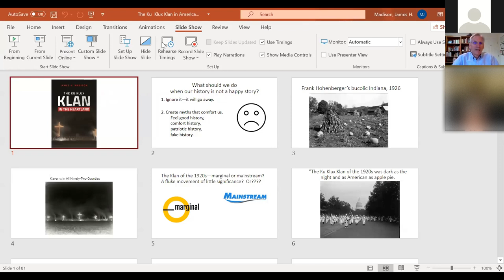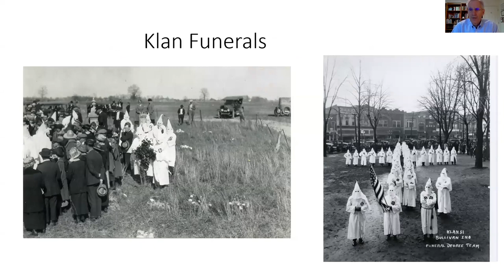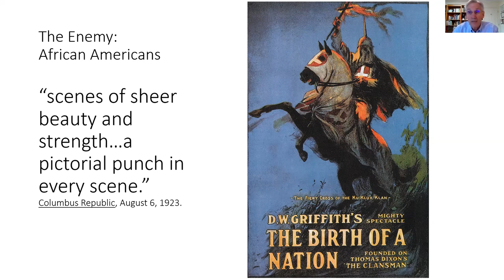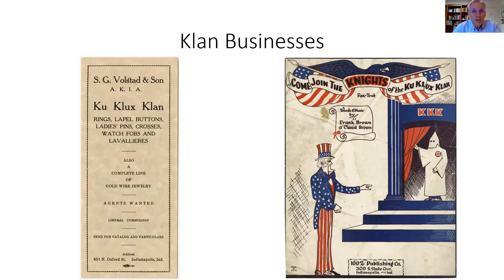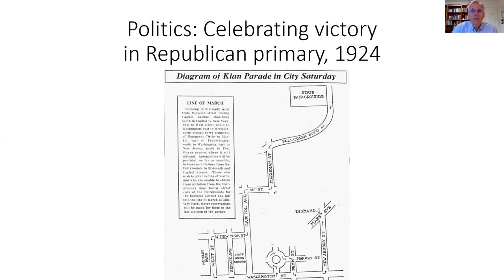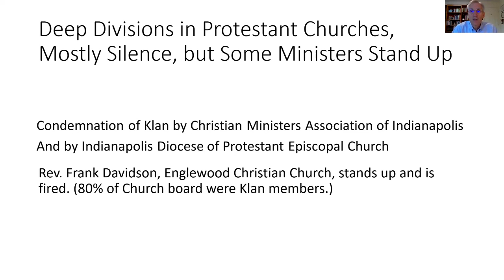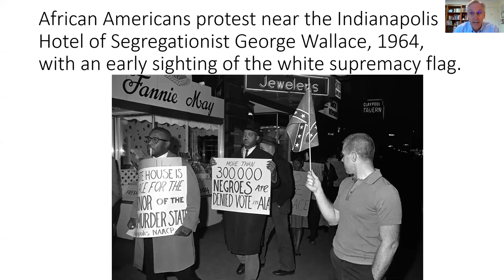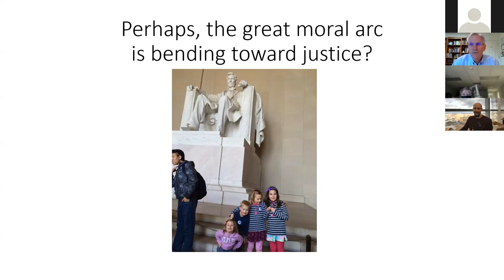KKK in the Heartland with Professor James Madison